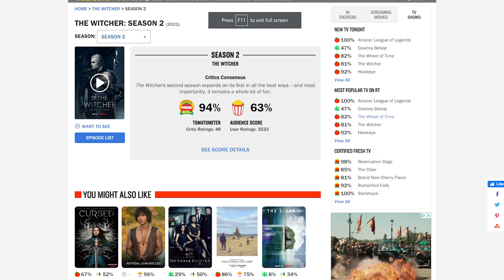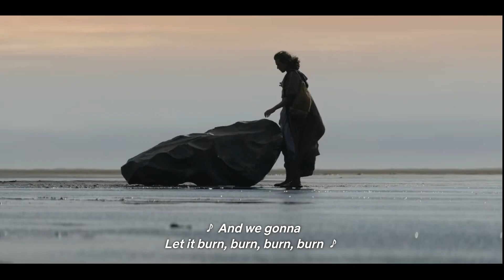It's like Vampire Diaries - Witcher Season 2 Review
I feel like this show should just lean fully into the melodrama of a CW show, combined with monster of the week combat, and some goofy politics. It's already basically there.